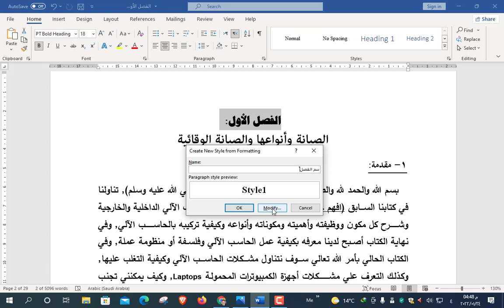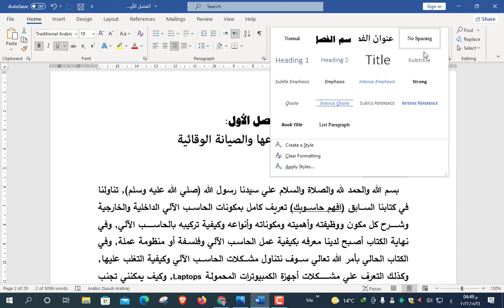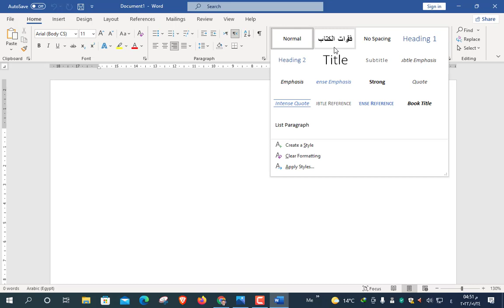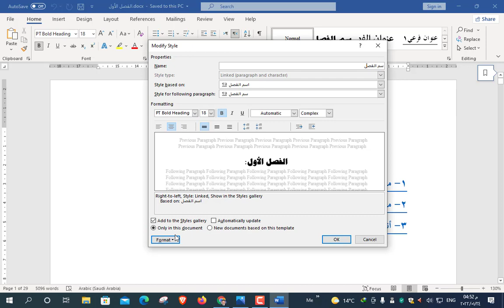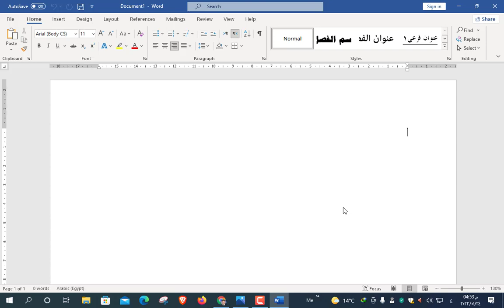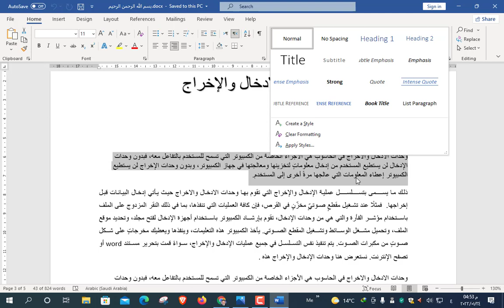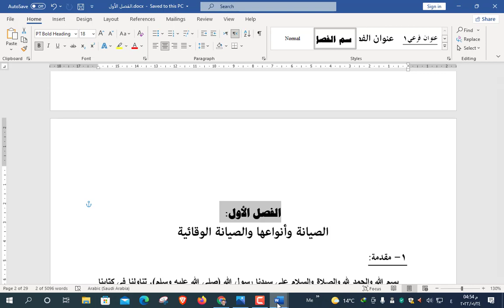12 انماط التنسيق styles وأهميتها وسهولتها وجمالها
نشرح برنامج مايكروسوفت وورد 2021
Microsoft Word 2021
من أهم نقاط الفيديو
1-كيفية المحافظة علي تنسيق اعمالي بشكل واحد وسريع ومنظم
وكيفية انجاز التنسيقات في وقت صغير جدا
ملاحظة من لدية أية أسئلة بالبرنامج أو يحتاج لأي مهارة سوف اسجلها له فورا بأمر الله .. والله ولي التوفيق